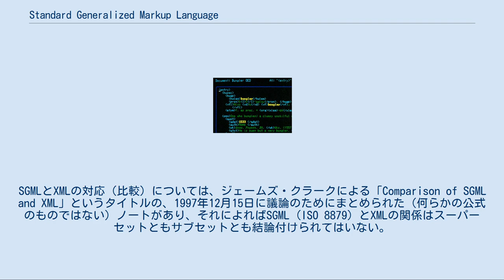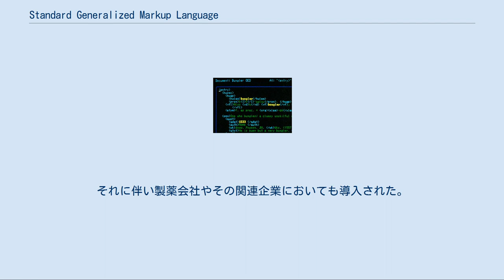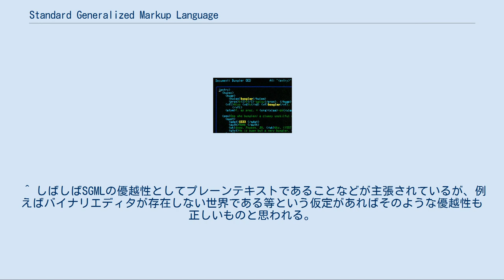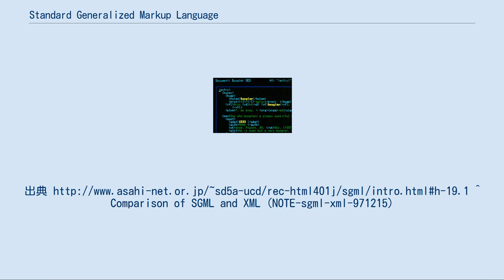Standard Generalized Markup Language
Standard Generalized Markup Language（スタンダード ジェネラライズド マークアップ ランゲージ、略：SGML）は、マニュアルなどの文書のためのマークアップ言語である。
SGMLとXMLの対応（比較）については、ジェームズ・クラークによる「Comparison of SGML and XML」というタイトルの、1997年12月15日に議論のためにまとめられた（何らかの公式のものではない）ノートがあり、それによればSGML (ISO 8879) とXMLの関係はスーパーセットともサブセットとも結論付けられてはいない。
XML 1.0のAppendix CではNon-Normative（参考）として、XMLはSGMLのサブセットとなるべく設計され（designed to be）、全てのXML文書は同時にSGMLにもconforming（準拠）でもあるべき（should）と書かれており、前述のノートを参照せよとされている。
国際標準は ISO 8879:1986 であり、対応するJISとして JIS X 4151:1992 が存在する。
 オックスフォード英語辞典の電子版を記述するのにSGMLが利用された。
 1980年代、軍艦や軍用機などの際限のない高度化は、マニュアルの際限のない膨張という結果をもたらした。
改良が加えられた時などにもマニュアルを書き直す作業が発生して業務の負担となっていた。
このことから、マニュアルを電子化して容易に書き換えられるようにし、印刷用紙を大幅に削減することで、メンテナンスの簡素化をはかるための技術が必要とされた。
 ただし、軍艦や軍用機などは数十年という長期間の保有が必要になるため、長期間にわたりデータが利用可能とならなければならない。
電子文書は特定の企業のワープロソフトを用いるとそのソフトのバージョンが上がったり、最悪の場合そのソフトを開発している会社が開発を中止したり、倒産したりしてソフトウェアが無くなった場合は、今まで作成したデータが読めなくなるという問題が発生してしまう。
そこで、プレーンテキストのみを用いて、「タグ」を使うことによってデータに意味を持たせることが考えられた。
なお実際には、データ形式の仕様が明確で、かつ自由に公開されていれば、そのエディタがプロプライエタリだろうがバイナリだろうが全く何も問題はない。
 ただし以上は正確にはSGML（の原形にあたるもの）が軍関係に「採用」された経緯である。
 1979年、IBMでプロジェクトマネージャをしていたチャールズ・ゴールドファーブ は、Edward MosherおよびRaymond Lorieらとともに、「GML」(Generalized Markup Language) を発表し、それは「DCF」(Document Composition Facility) の名で商業化された。
この成功でゴールドファーブは有名になり、IBMを退職してGMLの後継言語であるSGMLを開発することになったのである。
 ISOのSGML規約は1986年の出版後2ヶ月も経たないうちにベストセラーとなった（その10年前に発売されたFORTRANのISO規約の部数を2ヶ月で超えた）。
 SGMLは、ISOから正式に承認される以前から、すでに、アメリカ国防総省やECの公式出版事務局など、数々の公的機関で使用され始めていた。
ゴールドファーブの古巣のIBM社でも導入され、同社の文書システムに大変革をおこした。
ヨーロッパでもCERN（欧州原子核研究機構）など、広く採用され、例えばフランスを例に挙げると、エアバス社、SNECMA（フランス国営の航空機エンジンメーカー）およびフランス軍などで採用されることになった。
 日本においては、厚生省への新薬申請のデータ形式としてSGMLが採用された。
それに伴い製薬会社やその関連企業においても導入された。
他にも特許庁などでも導入された。
航空機産業・防衛産業、自動車産業においても海外との共同開発や部品供給時の情報交換やマニュアル・報告書の電子化などに利用されることとなった。
 「!DOCTYPE memo PUBLIC "-//SuzukiCorp//DTD Memo//JP"」
「memo」
「from」木村
「to」富田様
「date」2001/10/01
「subject」役員会議
「para」役員会議の場...